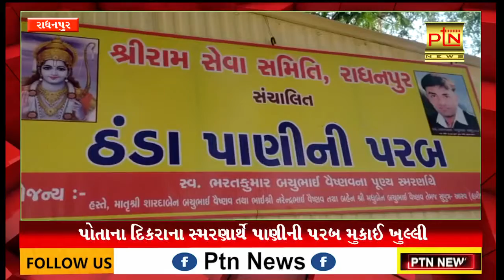પોતાના દિકરાના સ્મરણાર્થે પાણીની પરબ મુકાઈ ખુલ્લી ।। PTN News